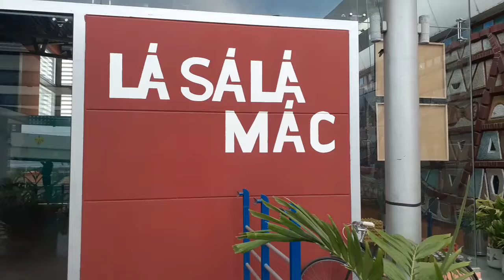World Nomads 2022 Scholarship Entry - Daniela Delgado, Ecuador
Hi there! In this video, you'll see a little bit about our experience in Manta, Ecuador. Hope you enjoy it!